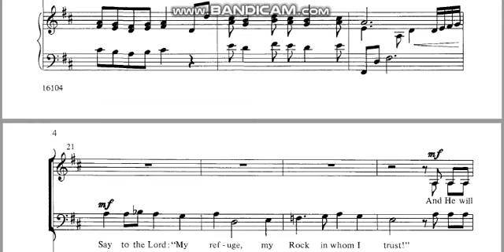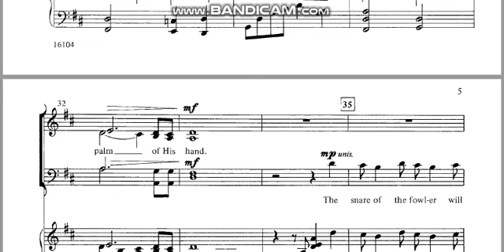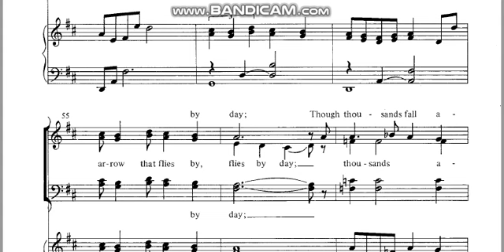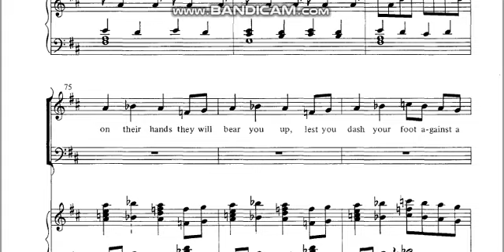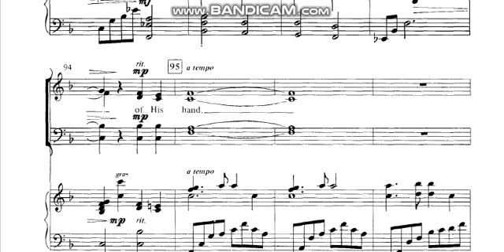On Eagle's Wings arr. by Mark Hayes | ALTO | No accompaniment | voice guide